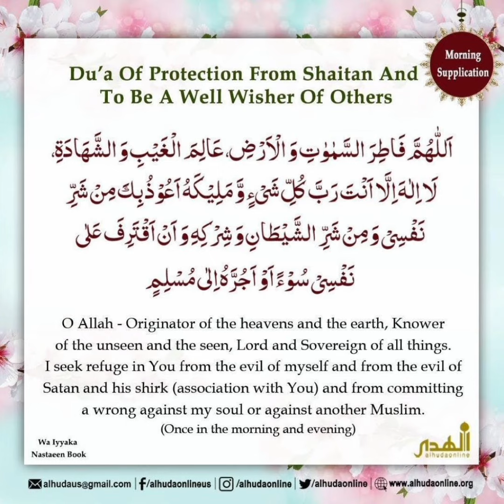Dua of Protection From Shaitan